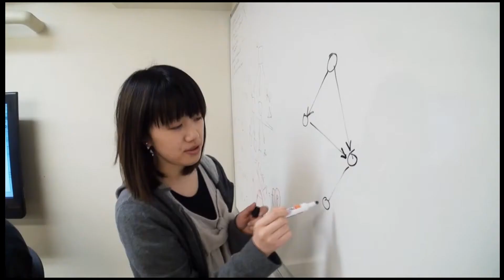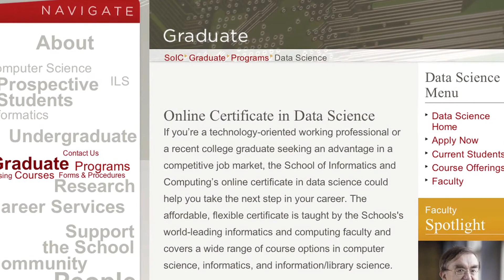Big Data, Big Opportunities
If you're looking to advance your career in big data, this program can help you take the next step. We're offering five classes this fall on a variety of topics.